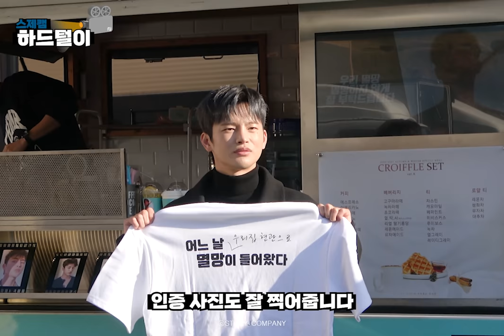[서인국] 스제캠 하드털이📽| 어느날우리집현관으로멸망이들어왔다 촬영장 잠깐 다녀온 제이👀